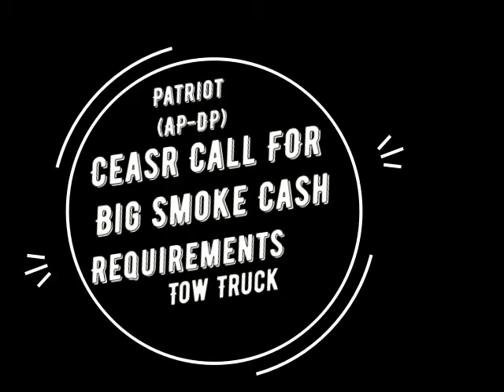Episode 24: GTA SA AP-DP Patriot Cesars Call For Big Smoke Cash